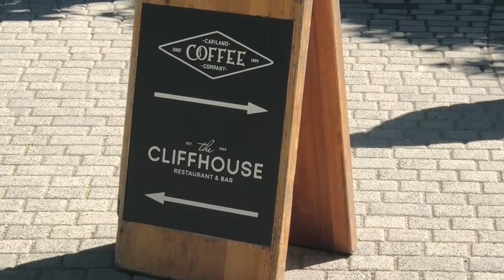Capilano Coffee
Capilano is a national park with many trails and suspension bridge and cliff walk.

With the same aim they also named coffee shop.

We tend to follow the brands than our natural way of living.